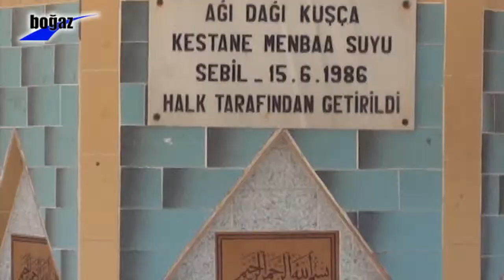Barbaros'ta Tatlı Su Krizi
Barbaros Mahallesinde 2005 yılından bu yana Levent Sokak ile bir aydır Atatürk Caddesi ile İsmail Hakkı Sokak'taki tatlı su çeşmelerinin akmaması vatandaşı çileden çıkardı. Barbaros Mahallesi sakinleri 3 farklı noktada akmayan tatlı su çeşmeleri için yetkilileri göreve davet etti.